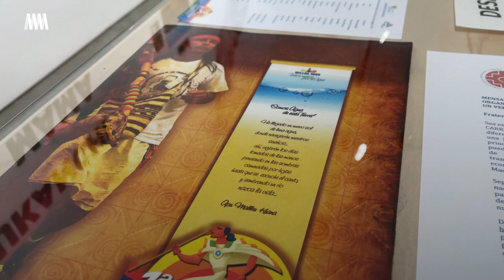Carrera del agua del Consejo ancestral Willka Yaku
“Para nosotros el arte es un proceso. Casi siempre en el mundo occidental se mira que el artista es un individuo, pero para nosotros el artista es toda una colectividad de seres que hicieron parte de un tejido; incluyendo el ovejo y lo que comió, incluyendo la persona que lo hizo, la energía con la que lo hizo y el territorio en el que lo hizo”, Phuyu Uma, artista e integrante del Consejo ancestral Willka Yaku.

La Carrera del agua es toda la historia que hay detrás de ella: un proceso que conectó a los territorios vinculados al agua, a nuestros ancestros animales y plantas, para proteger las fuentes, afluentes y para darle fuerza al río Funza o río Bogotá, con un propósito de gratitud a la vida y ofrenda al origen.

Esta obra hace parte de la exposición "Tiempo para escucharnos. Manifestaciones del arte indígena en Colombia".